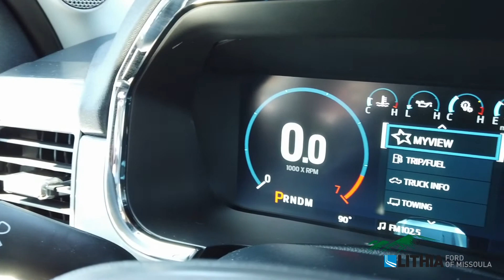2021 Ford F-150 LARIAT - MFB10563